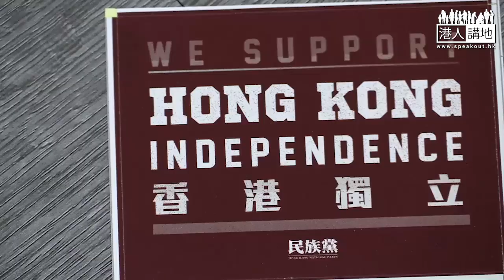【短片】【非建制包庇港獨，可恥！】口講反港獨、卻反對DQ民族黨、老屈「政治打壓」、市民會相信你們嗎？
//非建制戴晒頭盔話反港獨，但居然撲出來為「港獨黨」護航，仲唔係雙重標準？認為好嬲，一齊畀嬲！//